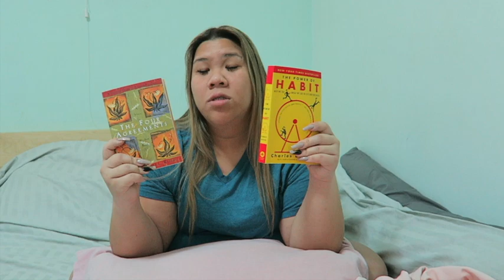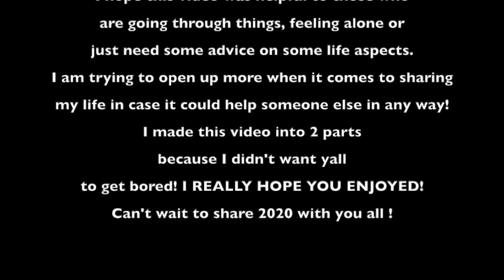I've been feeling Lonely..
If you're new to my channel then WELCOME! &was if not then WELCOME BACK!! On this channel I always upload once a week! Usually on MONDAYS!!! I try to post about three times a week! You will be seeing laughable moments, quality family time and a bunch of mini pranks and positivity !!! I love engagement from you all and suggestions on my videos!!! Im no "youtube professional" but ill always keep it a stack (Real/Raw) with the content I put out! SEE YOU VERY SOON!!